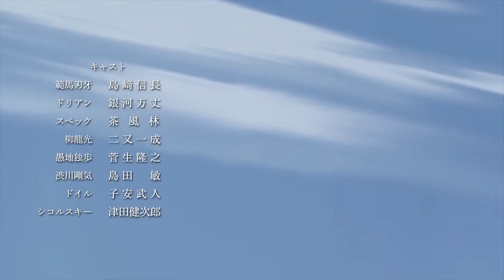Baki (2018) Review (WuW)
baki review by WuW the fast pace review show with almost no spoilers